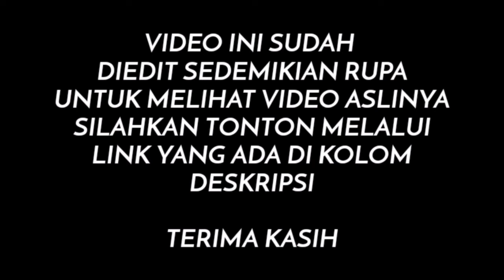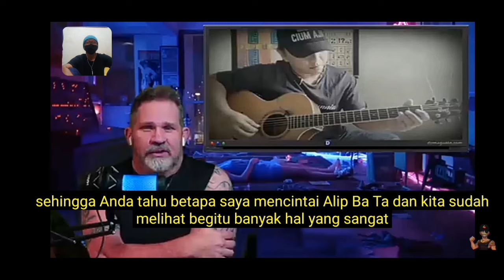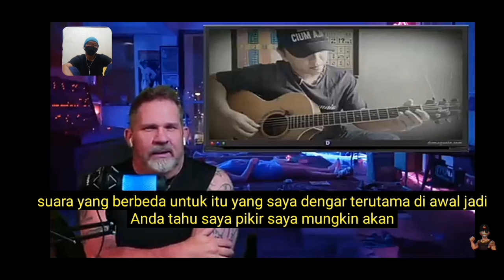MENCENGANGKAN‼️ MAINNYA RENYAH & BERSIH, APA AKU BISA MENIRUKAN SUARA SPT ITU⁉️